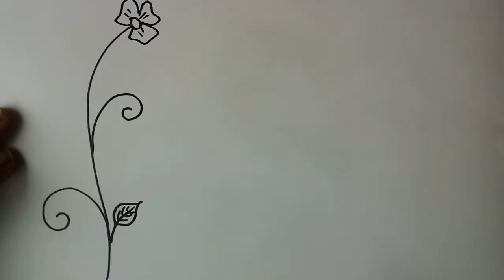How to Draw Flower Girl | Easy Drawing